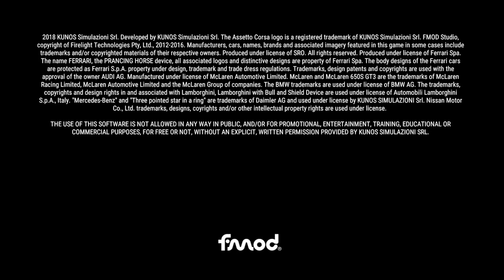ACC LNR PORSCHE SUPERCUP SERIES ROUND 10 KYALAMI